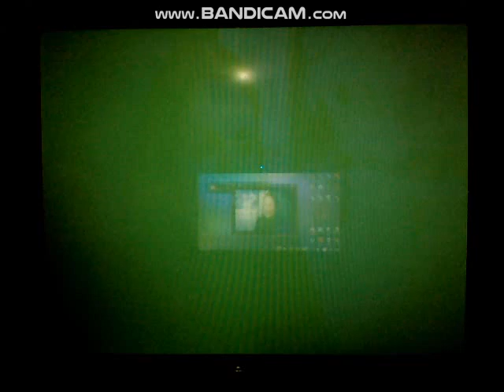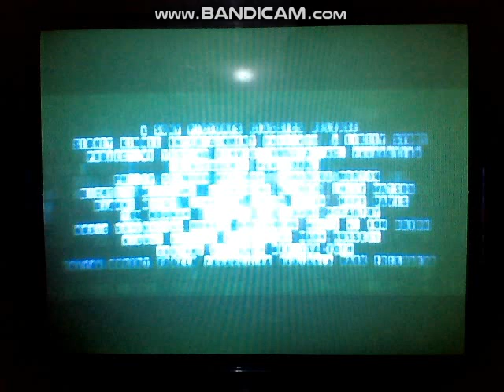Opening to Once Fallen 2011 DVD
1.Top Entertainment Logo
2.Chloe (2009) Trailer
3.Synecdoche, New York Trailer
4.Disc Info Screen
5.DVD Menu
6.First Look Studios Logo